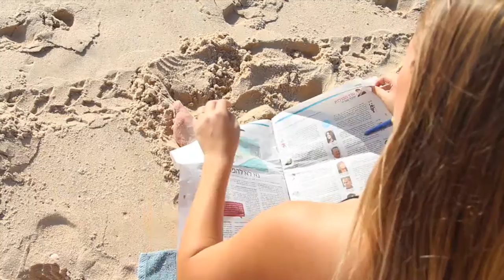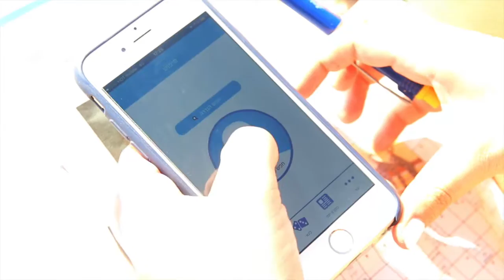אפליקצייה תשחצת UX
אפליקציית עזר לפתרון תשחצים
במסגרת קורס UX, סימסטר ב׳ שנה ב׳, בהנחייתו של אייל לבנה
סטודנטיות: מאיה נקר ונוי דקל
המכון הטכנולוגי חולון